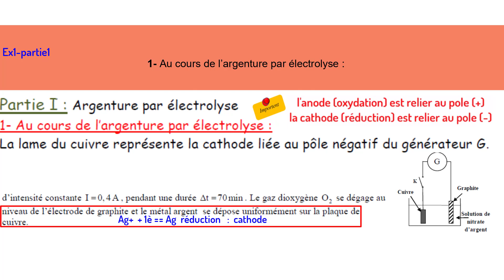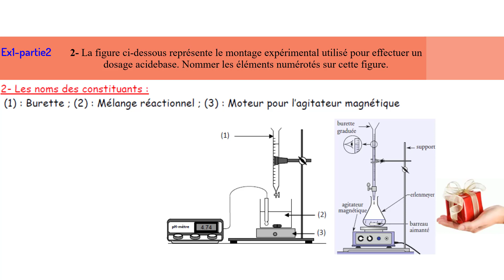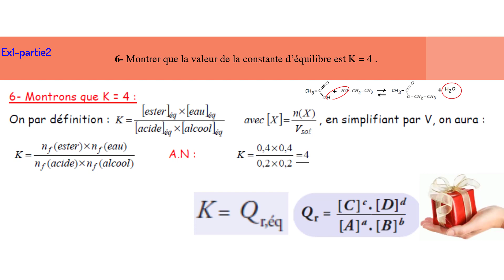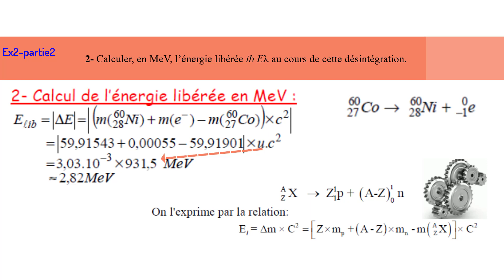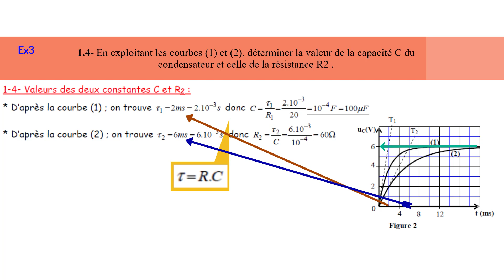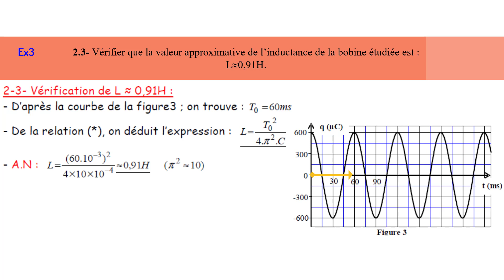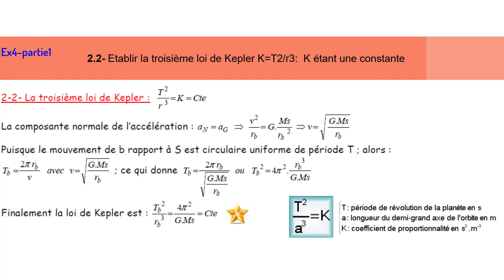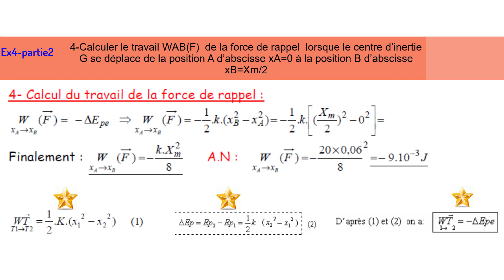2BAC Biof -examen-national-physique-chimie-spc-2017-rattrapage-corrige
bac en poche